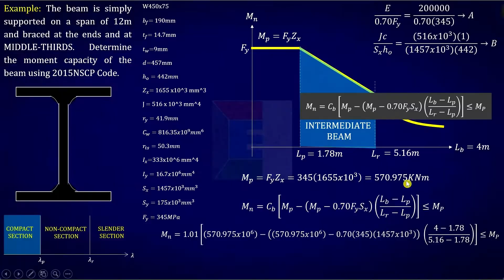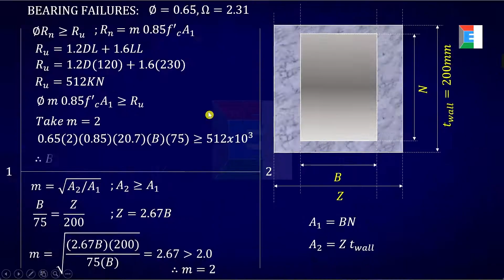CALQ Online Review